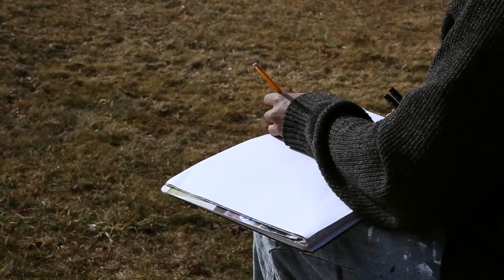What Makes You So Strong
Original speech by Minister Rev. Jeremiah A. Wright, Jr. produced by NIA Centre For The Arts